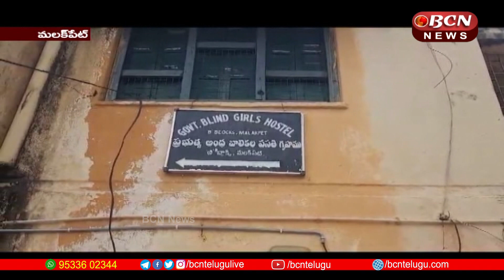హాస్టల్ లో సమస్యల పరిష్కరానికి చర్యలు తీసుకుంటామన్న : వికలాంగుల శాఖ ఏ డీ రాజేందర్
మలక్ పేట బీ బ్లాక్ లోని ప్రభుత్వ అంధ బాలికల వసతి గృహాo లో విద్యారినులు రెండో రోజు ధర్నా కొనసాగుతుంది. శిబిరాన్ని కార్పొరేటర్ కొత్త కాపు అరుణ.మాజీ కార్పొరేటర్ సింగిరెడ్డి స్వర్ణలత.బిఎస్ పీ నేత రమేష్ లు సందర్శించి సంఘీభావం ప్రకటించారు.  సమాచారం అందుకున్న వికలాంగుల శాఖ ఏ డీ రాజేందర్  చేరుకొని హాస్టల్ లో సమస్యల పరిష్కరానికి చర్యలు తీసుకుంటామని హామీ ఇచ్చారు.